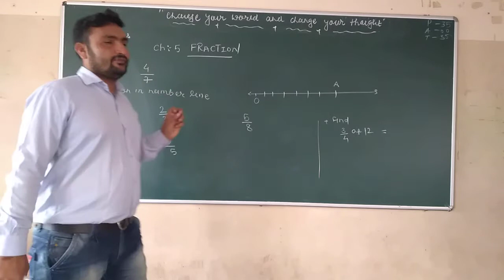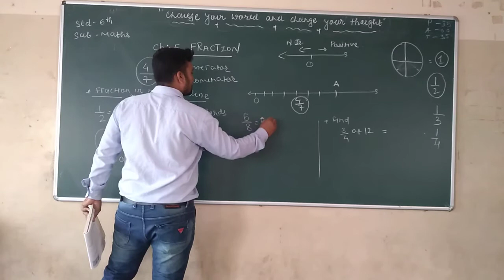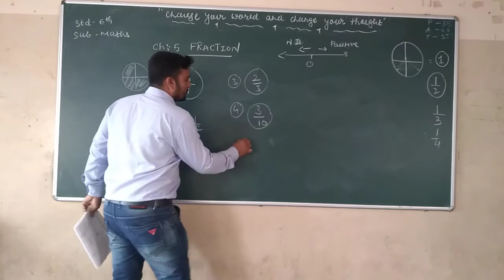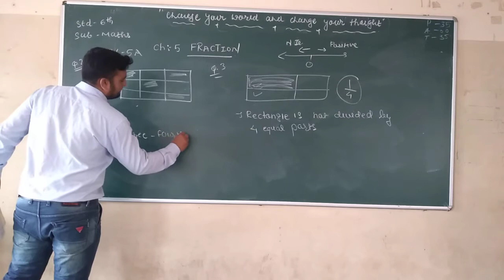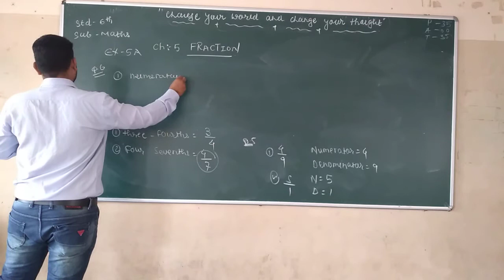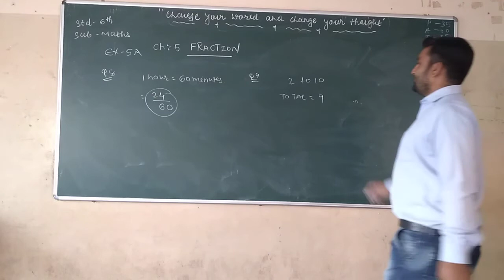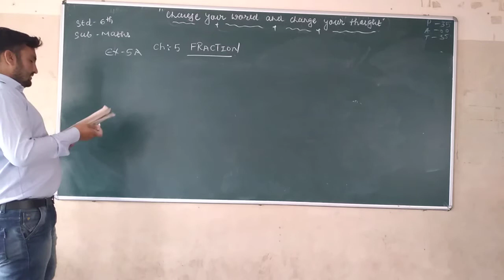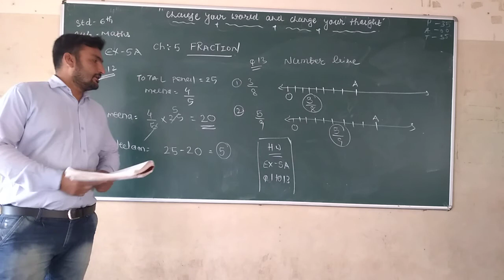std 6, maths ,ch : 5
ex : 5 A